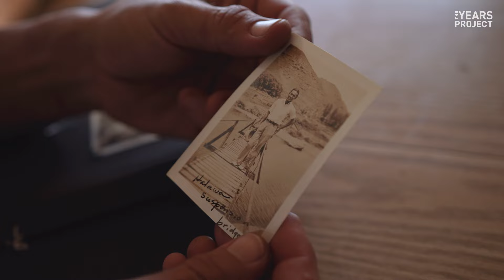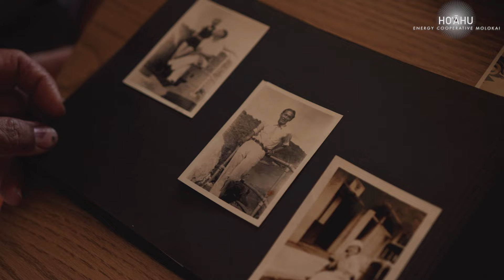Powered by Ohana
Could a plan nearly 100 years in the making finally be about to succeed? The Yamashita family has spent generations trying to get the tiny island of Molokai to run completely on renewable energy and they just got one big step closer, but can they make their dream a reality? to learn more.